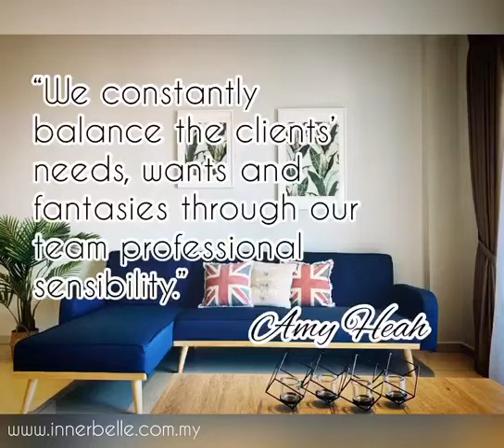Innerbelle | Grace Residence, Penang | Modern Simple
A modern yet simple setup for a weekend get away home.

Project | Grace & Peace
Address | Grace Residence, Penang
Designer | Veronica & Fika

Concept Brief |

This sea view contemporary-style apartment embraces the harmony color palette with hints of Scandinavian touch coming from brightly background to create a cozy weekend home.